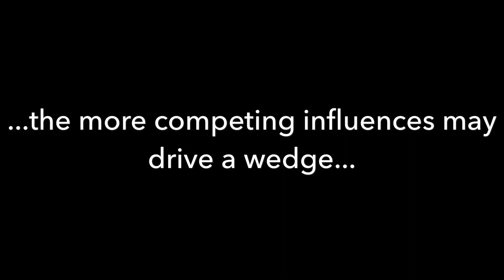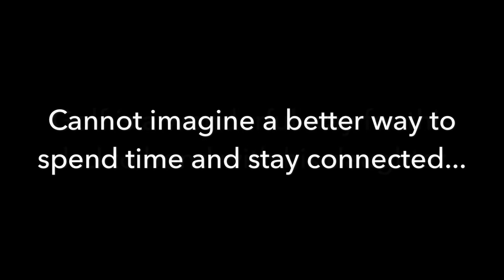Gracie Walker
My little girl loved tagging along as I played rounds with friends and family. It became apparent she wanted to do whatever her daddy was doing.